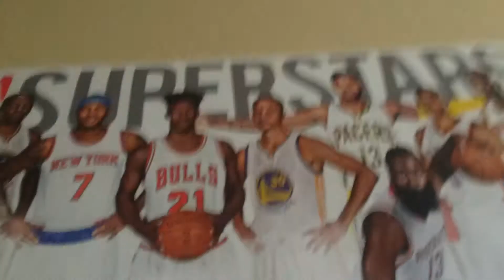GIVING LUCY A BATH!! I GOT A HAIRCUT